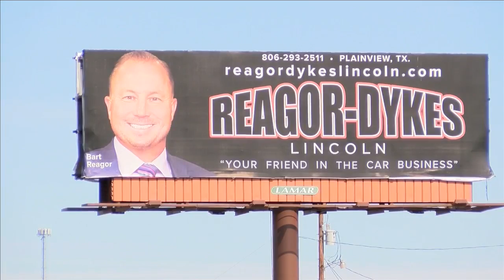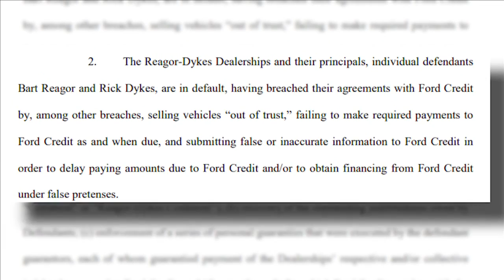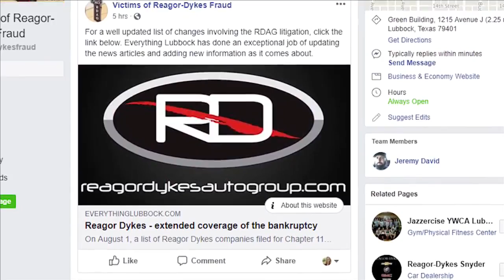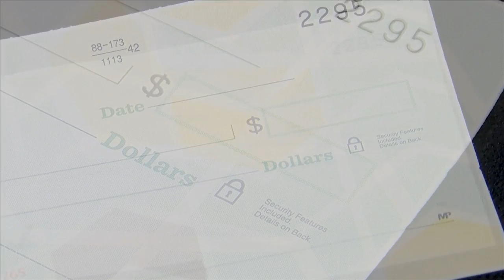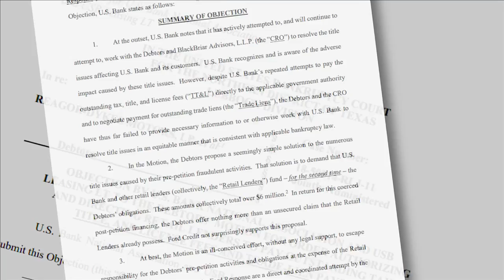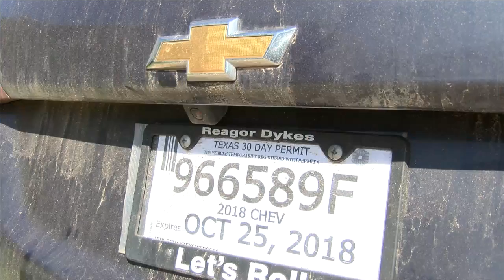The fall of Reagor Dykes and how it's affected customers